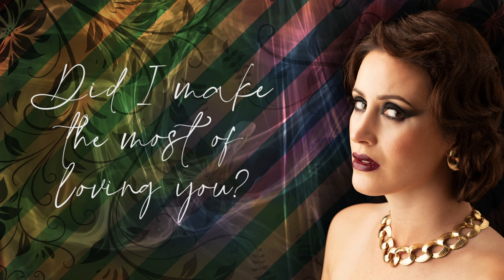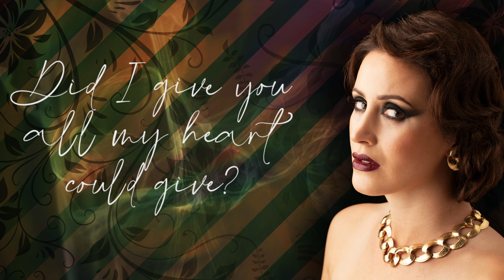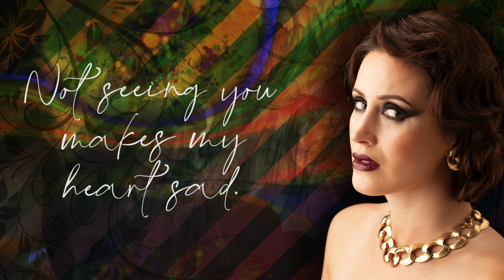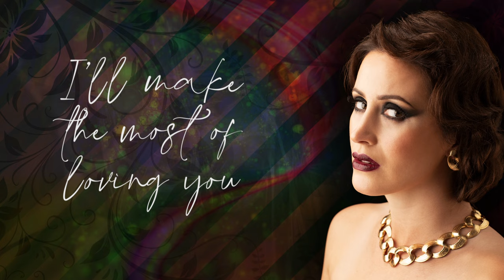EURIELLE - DID I MAKE THE MOST OF LOVING YOU (THE MOLE MIX) [Official Lyric Video]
This is the official lyricvideo for the final single, entitled DidIMakeTheMostOfLovingYouTheMoleMix, from Eurielle's newalbum which will be released on Friday 15th October 2021. "Did I Make The Most Of Loving You (The Mole Mix)" is out now in all stores; just click on the link below and select your preferred store

Did I Make The Most Of Loving You - The Mole Mix (All Stores)

Artist = Eurielle
Original Songwriters = John Lunn (Music) & Don Black (Lyrics)
Arranged For Cover By = Eurielle & Charlie Mole
Synth & Sample Programming, & Orchestral Arrangements = Charlie Mole
Producers = Eurielle & Charlie Mole
Conductor & Orchestrator = Alastair King
Recording, Mixing & Mastering Engineer = Paul Golding
Orchestra = Chamber Orchestra Of London
Musicians Contractor For The Orchestra = Gareth Griffiths
Sheet Music Copyist = Simon Whiteside Music
Recording Studio = Lyndhurst Hall - Air Studios, London
Air Lyndhurst Studios Pro-tools Engineer = Gianluca Massimo
Mixing & Mastering Studio = Rollover Studios, London

Video Credits

Eurielle Photo = Benjamin Ealovega
Photographer's Assistant = Max Barstow
Video Editor = David Jarvis (Skim Media)

Eurielle's Image:

Hair = Caroline James
Makeup = Ellie Murphy
Concept = Eurielle

Song Lyrics

Did I make the most of loving you?
So many things we didn't do.
Did I give you all my heart could give?
Two unlived lives with lives to live.

When these endless, lonely days are through,
I'll make the most of loving you

Did we make the most of all we had?
Not seeing you makes my heart sad.
Did we make the most of summer days?
We still have time to change our ways.

Eurielle is a fascinating artist whose music redefines the Crossover Genre. Drawing influence from myth, legend, and fantasy, as well as our own human nature, her music will transport you into another world...

Download a FREE SONG by Eurielle by joining her mailing list